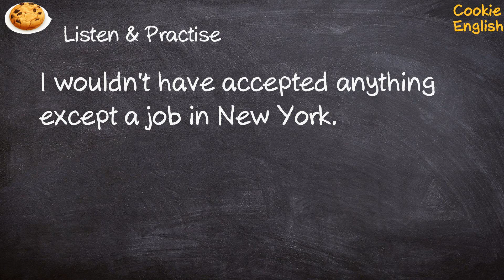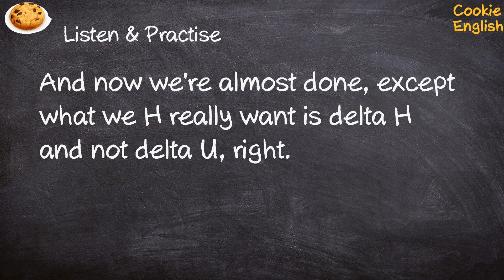Except Pronunciation, Paraphrase, Listen & Practice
1. I wouldn't have accepted anything except a job in New York.
2. He hadn't eaten a thing except for one forkful of salad.
3. And now we're almost done, except what we H really want is delta H and not delta U, right.